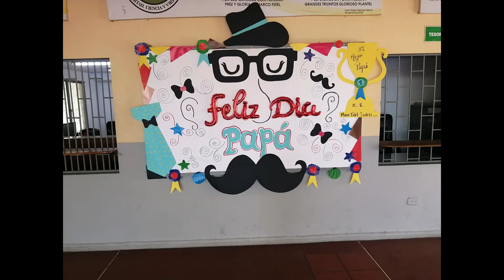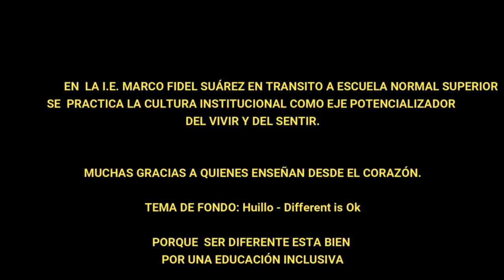1 I E MARCO FIDEL SUÀREZ LA DORADA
LA CULTURA INSTITUCIONAL COMO EJE ARTICULADOR DE PPT